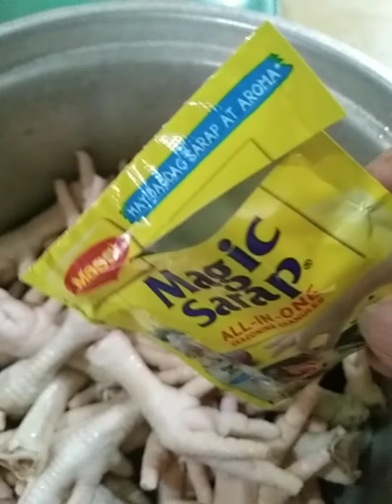Chicken Feet Adobo/Simpleng Luto lang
Tesay Narval YT Channel